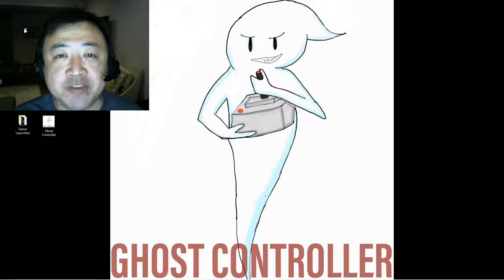The start of a new series.....FIRST TIME PLAYING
Ghost Controller is back after 18 months of being away.  Brand new theme.  Brand new series.